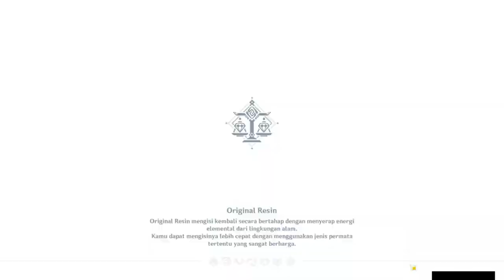Tips and trick diluc di domain crimson witch | Genshin Impact Indonesia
OKEOKEOKE Welcome to Bintang Mind!
di video kali ini kita main genshin impact lagi dong pastinya... gw bakal nge sharing tips and trick gimana cara pake diluc di domain crimson witch. Pastinya pada mikir nih "Lah diluc kan char pyro, emang bisa pake diluc di domain api?"... jawabannya bisa dong😎
Bagi yg penasaran gimana caranya, monggo tonton videonya yaa wkakwkak